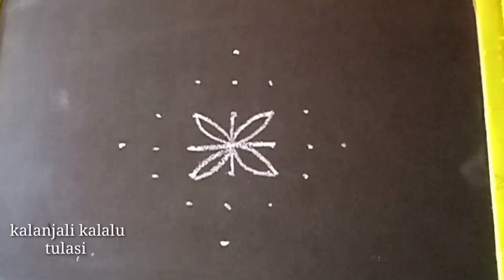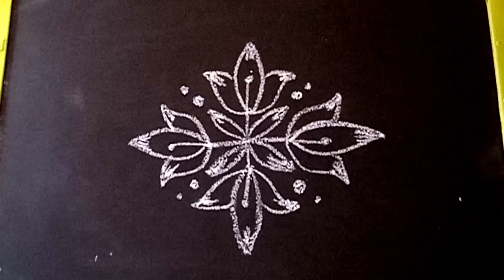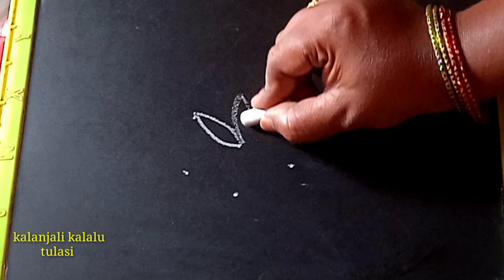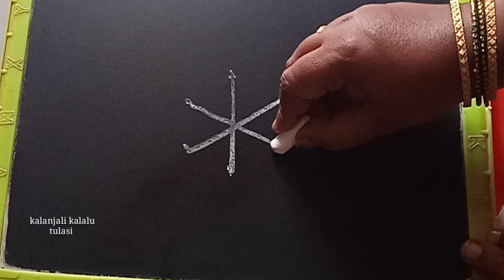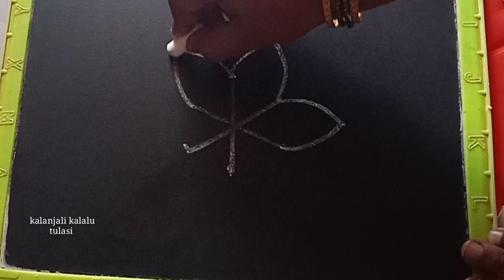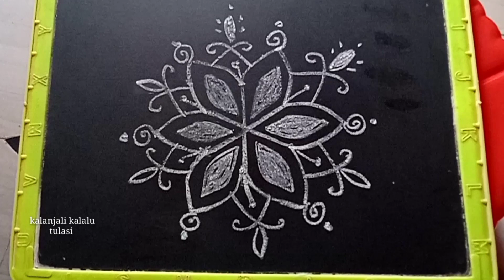చిన్న వాకిలీలో వేసుకునే శ్రావణమాసం ముగ్గులు - 4 || daily muggulu || Sravanamasam muggulu